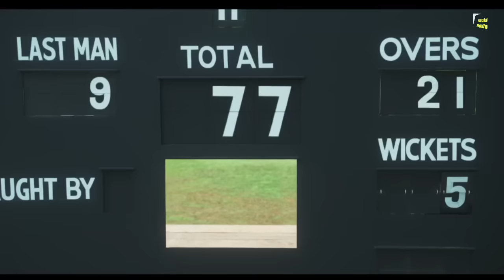83 Full Movie Real Story and Facts HD | Ranveer Singh | Deepika Padukone | Harrdy Sandhu | Kapil Dev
83 is a 2021 Indian Hindi language sports drama film written and directed by Kabir Khan and produced by Deepika Padukone, Kabir Khan, Vishnu Vardhan Induri, Sajid Nadiadwala, Reliance Entertainment. Based on the India national cricket team led by Kapil Dev, which won the 1983 Cricket World Cup, the film's story and dialogues were co-written by Khan, along with Sanjay Puran Singh Chauhan, Vasan Bala and Sumit Arora. The film's sports action was directed by Rob Miller. This movie features an ensemble cast of Ranveer Singh, Jiiva, Pankaj Tripathi, Tahir Raj Bhasin, Saqib Saleem, Jatin Sarna, Chirag Patil, Dinker Sharma, Nishant Dahiya, Harrdy Sandhu, Sahil Khattar, Ammy Virk, Adinath Kothare, Dhairya Karwa and R. Badree.